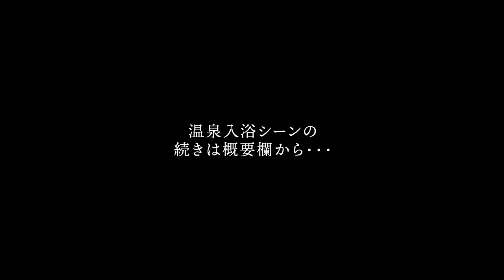เมืองทาเทยามะ จังหวัดชิบะ 【ทาเทยามะออนเซ็น ซาโตมิโนะยุ】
★Amazon เที่ยวออนเซ็นตัวเปล่ากับนัทจิ : YouTube  “ไปกับนัทจิ” อัลบั้มวาบหวิว ★

ภาพหลังของคลิปนี้...
ดูได้โดยไม่มีเซ็นเซอร์ ★
แฟนคลับใหม่ของนัทจิดูได้ทันที ★

【แฟนคลับของนัทจิเชิญทางนี้☆彡】

★ลองดูตัวอย่างได้นะ！！

★ในนัทจิแฟนคลับ จนถึงเดือน 9 จะขายเพียงคลิปเดียวเท่านั้น
“คลิปของเดือนนี้นัทจิลงแล้ว 1 คลิป” เริ่มดูได้ตลอด！！
รอนานไปหน่อยนะ♥ คลิปทั้งหมดอยู่ทางนี้

“เดือนกันยายน”
“สัตว์แอบถ่ายนัทจิที่นาราออนเซ็น”
”เล่นออนเซ็นโยคะในป่า”
“เดือนสิงหาคม”
“ปี 2021 ดอกไม้ไฟและออนเซ็น”
“Benesse House”
“Cable Car ของอิยะออนเซ็น”
“เซนไดอะกิโคะออนเซ็น”
“เดือนกรกฎาคม”
“ผักหน้าร้อนที่ Penis sommelier แนะนำให้ ”
“ที่ปิดหัวนมรูปเชอรี่”
“ที่ปิดหัวนมรูปดอกโอกินาว่าไฮบิสคัส”
“เดือนมิถุนายน”
“รวมคอลเลคชั่นกางเกงในของนัทจิ♪”
“เดือนพฤษภาคม”
“ลองวัดระดับหี เที่ยวกับนัทจิ”
“มีไตเติล ☆ ออนเซ็นหน้าสถานีรถไฟนากะโนะ เที่ยวกับนัทจิ ”
“นัทจิสนุกกับออนเซ็นกลางแจ้ง 3 แห่ง นิชิยูกะวะออนเซ็น เที่ยวกับนัทจิ  ”
“นอนกลิ้งวาบหวิว ที่ออนเซ็น Log House จังหวัดมิเอะ xxxx”
“เดือนเมษายน”
”เริ่ม มะ〇ก๊อปปี้ เที่ยวกับนัทจิ”